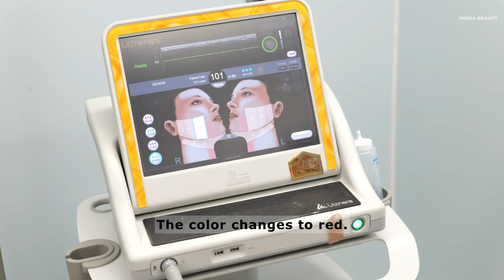Watch This Video if You Want to Get Ultherapy in Korea(Ultherapy Under Sedation)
✔️Is sedation necessary when getting Ultherapy?
✔️What are the benefits of Ultherapy?
✔️Who are recommended candidates for Ultherapy?
✔️Is Ultherapy not suitable if you don’t have much facial fat?
✔️What are good treatments to pair with Ultherapy?
😉 We will answer them all!

🔎Find the perfect doctor, clinic, and procedures for you in Korea with Jivaka Beauty!